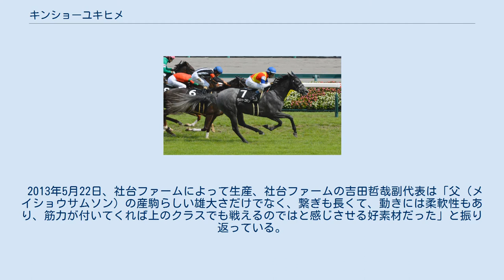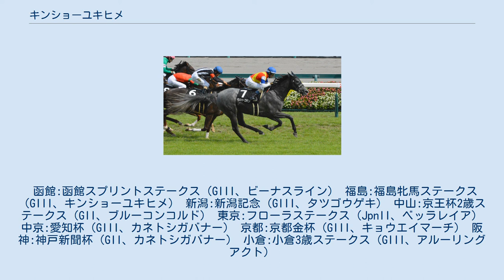キンショーユキヒメ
キンショーユキヒメ（Kinsho Yukihime、2013年5月22日 - ）は、日本の競走馬、繁殖牝馬。
主な勝ち鞍は2018年の福島牝馬ステークス（GIII）。
 2013年5月22日、社台ファームによって生産、社台ファームの吉田哲哉副代表は「父（メイショウサムソン）の産駒らしい雄大さだけでなく、繋ぎも長くて、動きには柔軟性もあり、筋力が付いてくれば上のクラスでも戦えるのではと感じさせる好素材だった」と振り返っている。
2014年の北海道オータムセールサラブレッド1歳部門にて中地エージェンシーに237万6000円で取引。
その後、礒野日出夫が所有し栗東トレーニングセンターの中村均厩舎に預けられる。
 2015年8月16日、小倉競馬場の新馬戦（芝1200m）に川田将雅を鞍上に出走し、後方に4分の3馬身離してデビュー勝利を記録する。
それから7戦を要し通算8戦目、500万下特別・デイジー賞にて内田博幸が導き2勝目を挙げる。
その後、優駿牝馬（オークス）（GI）に出馬登録をし、同賞金の5頭中4頭の出走を決める抽選に敗れて同レースを除外され回避。
秋季は秋華賞（GI）に出馬登録をし、同賞金の5頭中1頭の出走を決める抽選を突破し、GI初出走を達成したが、優勝したヴィブロスから0.9秒差の11着に敗れた。
4歳となった2017年、1000万下クラスで2勝、9月24日のムーンライトハンデ（1600万下）を和田竜二を鞍上に勝利しオープンクラスに昇格した。
その後、牝馬限定の重賞に出走するもしばらく着順掲示板に入ることはできなかった。
ところが昇格後5戦目、2018年4月21日の福島牝馬ステークス（GIII）に秋山真一郎を鞍上に、単勝オッズ16.3倍の7番人気の評価を受けて出走。
1番人気に支持されたカワキタエンカが逃げるなか後方待機を選択し、最後の直線で内で粘るカワキタエンカやデンコウアンジュなどを外からかわし、後方にクビ差離して勝利、重賞勝利を挙げた。
なお秋山真一郎がこの勝利が福島競馬場の重賞初勝利であり、史上5人目のJRA全10競馬場での重賞勝利を記録した。
以降、重賞を転戦とするが勝利を挙げられず、2019年2月27日、エンプレス杯（JpnII）で9着となったのが引退レースとなった。
次いで3月7日付で競走馬登録を抹消した。
 競走馬登録を抹消し引退した後、北海道新冠町の佐藤牧場にて繁殖牝馬となった。
初年度はハービンジャーが交配され、2020年2月6日に初仔を生産した。
 ^ 札幌・函館・福島・新潟・中山・東京・中京・京都・阪神・小倉の全10場。
詳しくは競馬場一覧を参照。
 ^ 各競馬場の重賞初勝利は、 札幌:キーンランドカップ（JpnIII、タニノマティーニ）。
 函館:函館スプリントステークス（GIII、ビーナスライン） 福島:福島牝馬ステークス（GIII、キンショーユキヒメ） 新潟:新潟記念（GIII、タツゴウゲキ） 中山:京王杯2歳ステークス（GII、ブルーコンコルド） 東京:フローラステークス（JpnII、ベッラレイア） 中京:愛知杯（GIII、カネトシガバナー） 京都:京都金杯（GIII、キョウエイマーチ） 阪神:神戸新聞杯（GII、カネトシガバナー） 小倉:小倉3歳ステークス（GIII、アルーリングアクト）